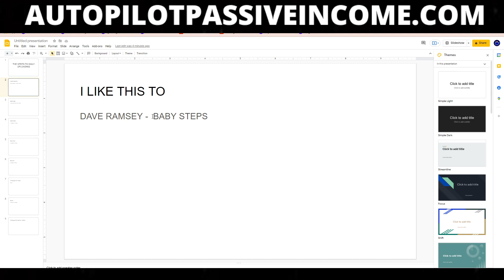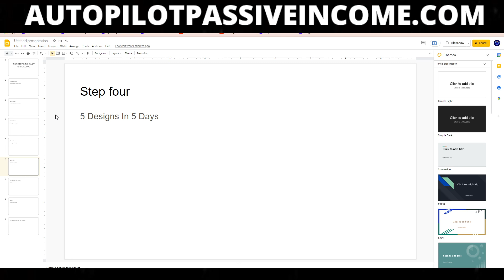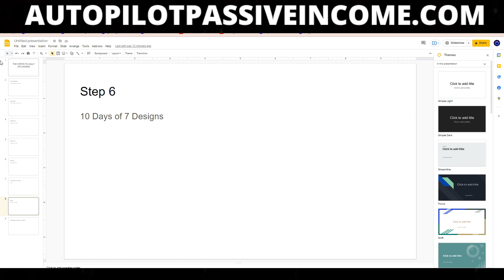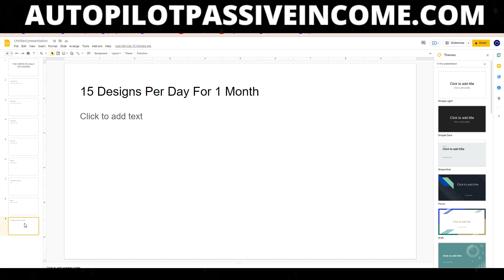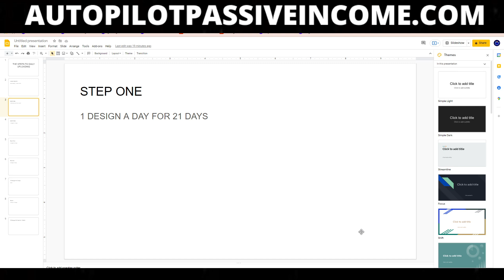Easy Fix To Uploading Everyday On Redbubble/Print On Demand